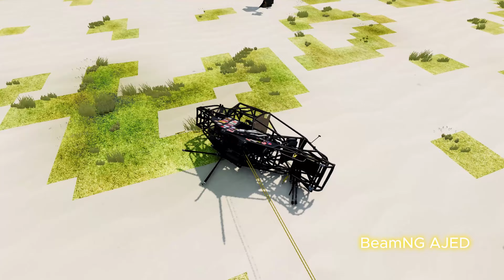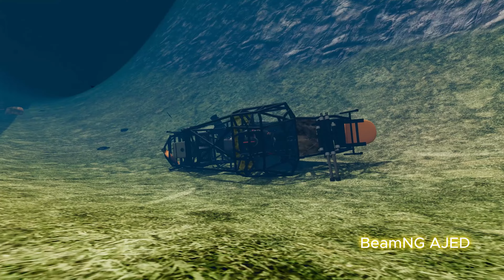Epic High Speed Monster Truck Monster Jam Jump And Crashes #52 | BeamNG Drive | BeamNG AJED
Hey there! Enjoy Your Video.
I just play for fun not real.
Game Info

I hope you like my video thank you in enjoy.